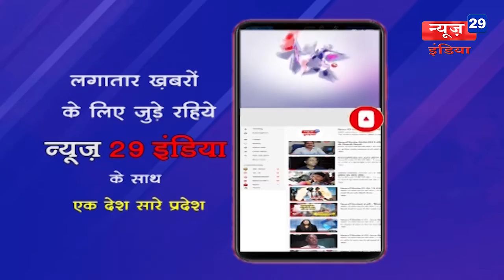News29India#23 jan#03 कार्यक्रम से पहले समस्या सुनने पहुंचा प्रशासनिक अमला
कार्यक्रम से पहले समस्या सुनने पहुंचा प्रशासनिक अमला
आपकी सरकार आपके द्वार कार्यक्रम से पहले समस्या सुनने पहुंचा प्रषासनिक अमला
समस्याओं को मौके पर करवाया निराकरण, कुछ समस्याओं का बाद में होगा समाधान